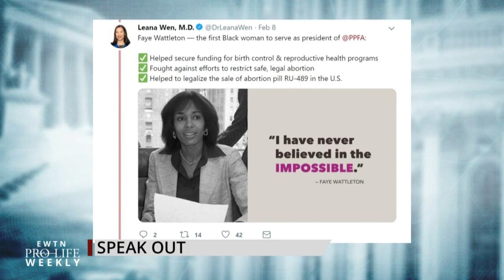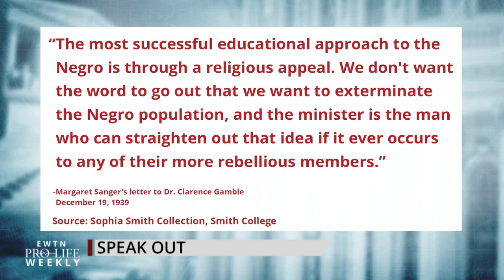Speak Out: Planned Parenthood and Margaret Sanger’s Legacy on Race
Planned Parenthood celebrates Black History Month while ignoring remarks about race by its founder, Margaret Sanger—Catherine Hadro “Speaks Out.”